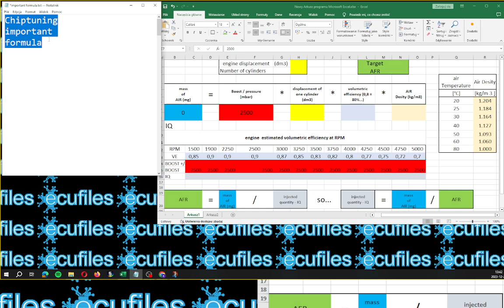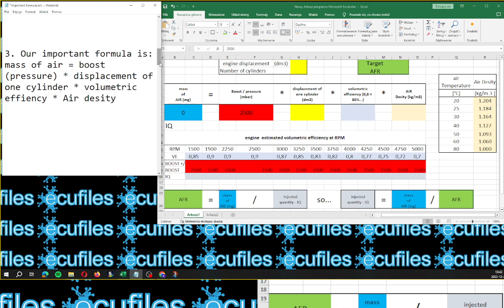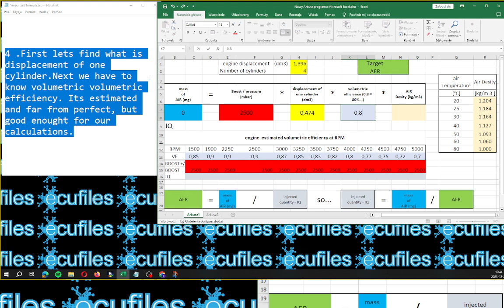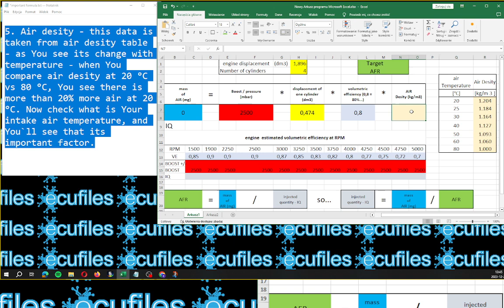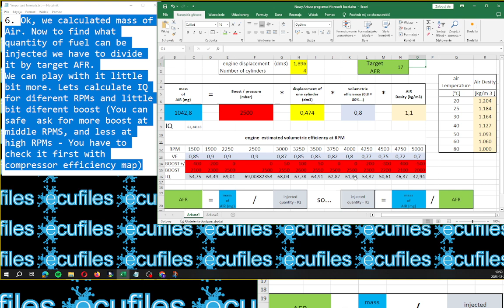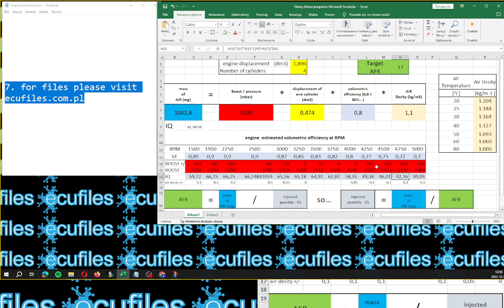Chiptuning important formula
Lubisz to co robię? postaw mi kawę:)
automobile automotive If You doing chiptuning You should knew it.